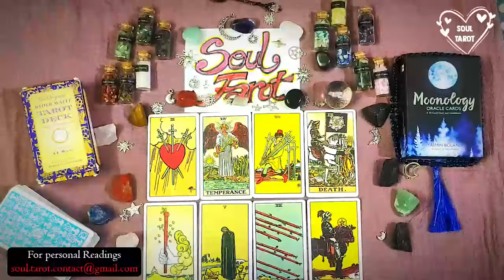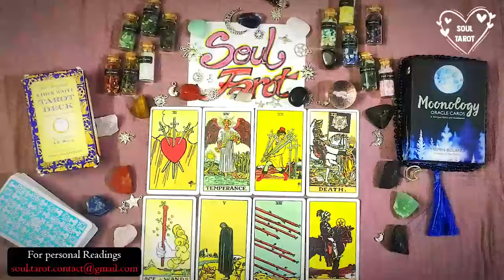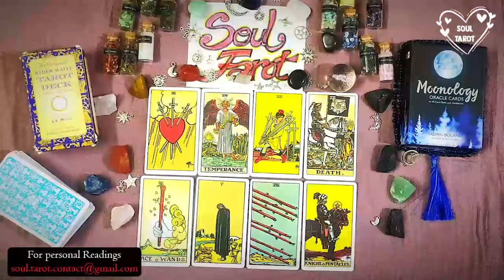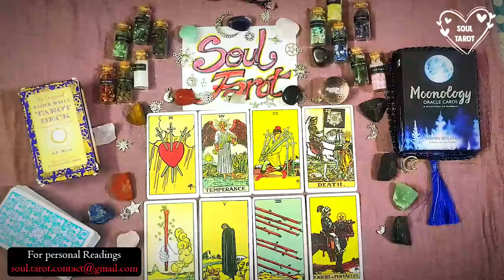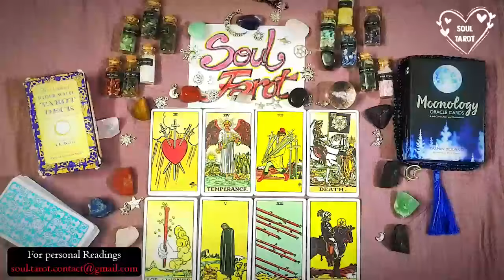CAPRICORN 💖 They Are Going Crazy & Begging A Witch To Bind You To Them Forever!!!🔥